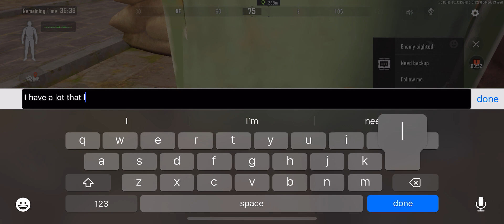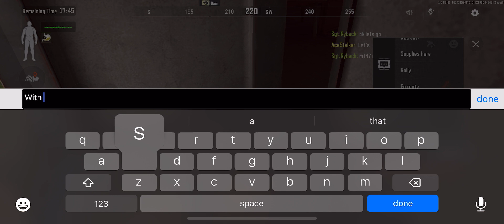Arena Breakout: Double Trouble Pt. 2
Indeed we are